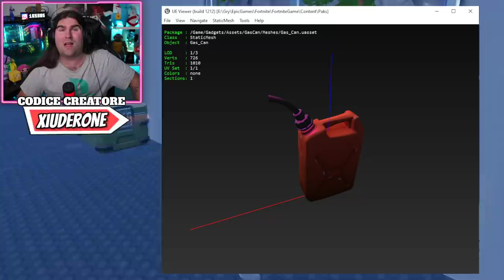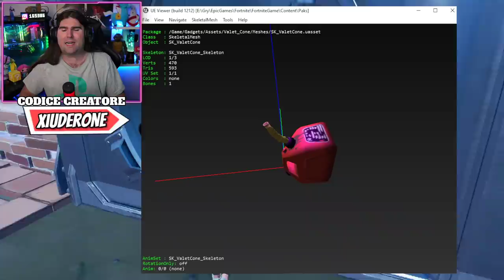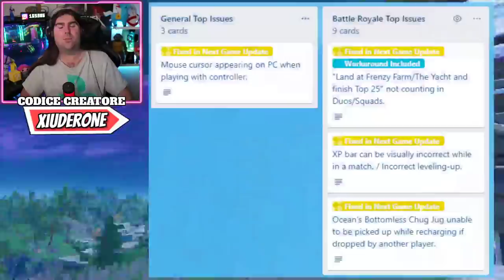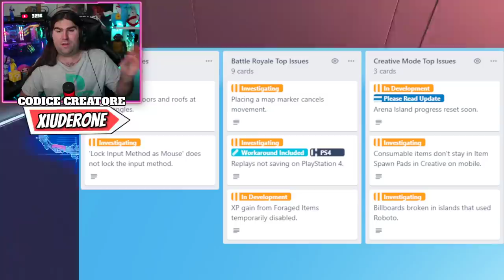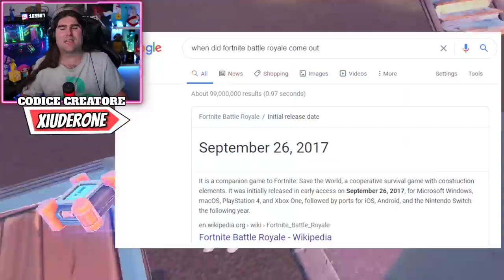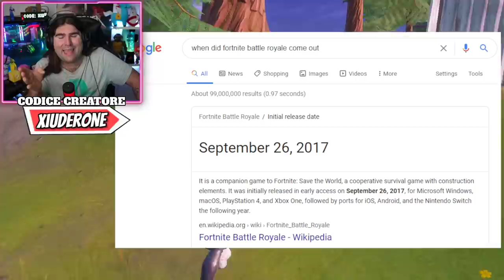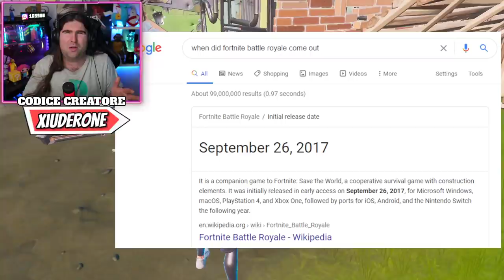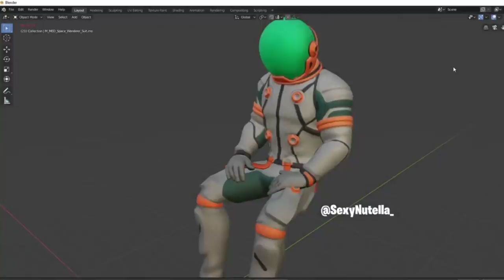I VEICOLI SONO PRONTI A PARTIRE! NUOVO LIVELLO ACQUA OGGI! & STORYLINE ASTRONAVE! (FORTNITE NEWS)